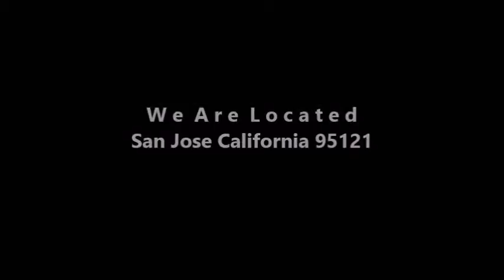HK BullyCamp I' m Hot Top That Music Video By; Mike Huynh & Tammi Huynh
Description
HK BullyCamp I' m Hot Top That Music Video
 By; Mike Huynh & Tammi Huynh